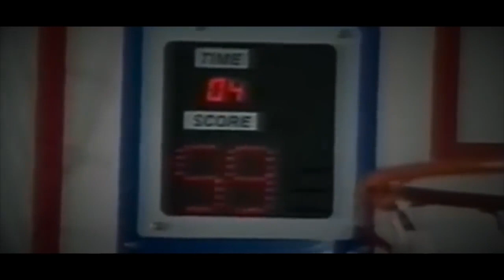JOHN STOCKTON STORY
stockton story @NBA @TotalGaming093 @utahjazz #@europeo00714 @ILB @FIBA